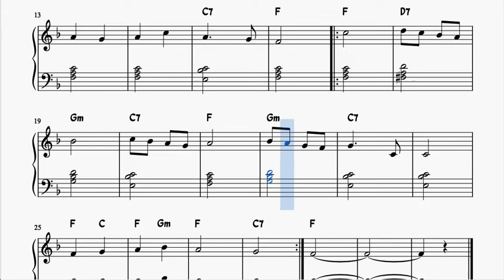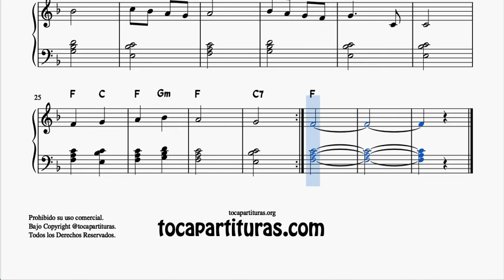Angels we have heard on high Partitura de Piano muy Fácil con Acordes Villancico principiantes